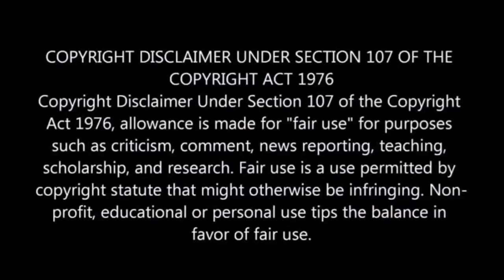Is Zandile Msutwana leaving The Queen again?